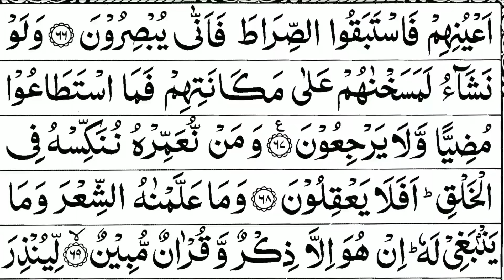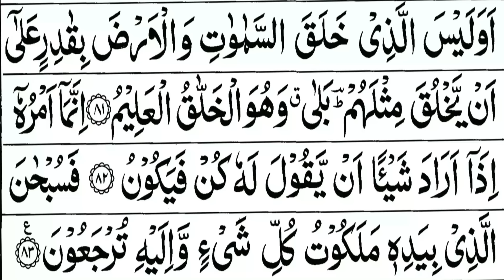Surah Yasin (Yaseen) - Sheikh Abdur Rahman As Sudais - Al Quran Recitation With Arabic Text